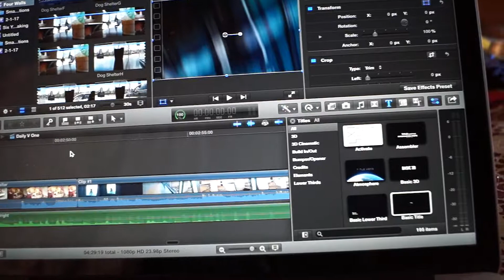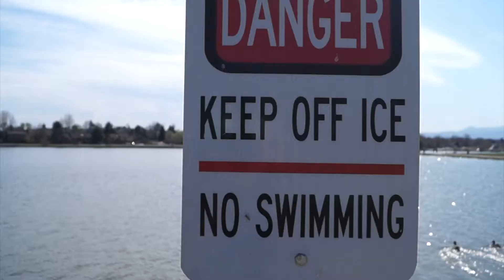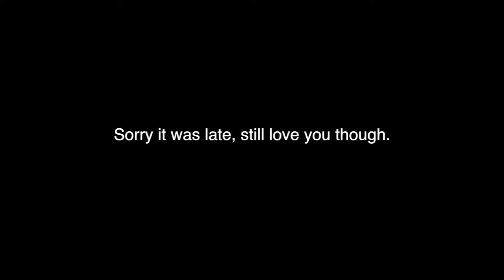Ducks.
All songs made by brockbeats